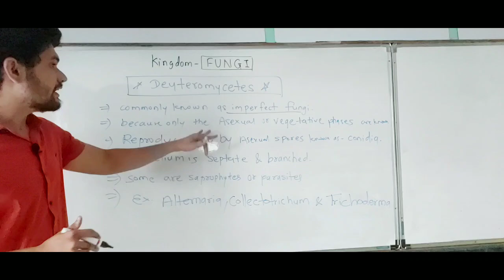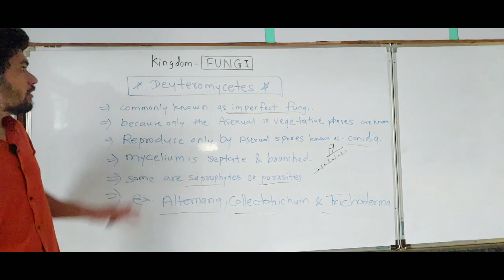DEUTEROMYCETES KINGDOM FUNGI CLASS-11 CH-2 L-13